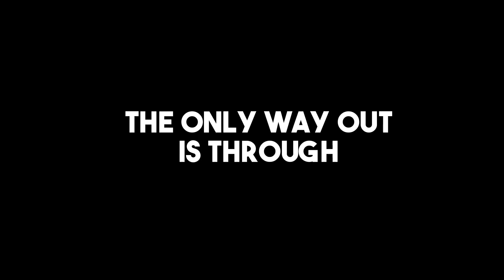The Case of Angela Hammond: A True Crime Mystery Bedtime Story Unraveled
📖 Tonight's Mystery Sleep Story:
Dive into "The Case of Angela Hammond". Immerse yourself in tonight's bedtime story, a Mystery tale that will transport you to a world of suspense, intrigue, and chilling secrets. Let the soothing narration guide you into a peaceful slumber.

In this gripping true crime-inspired sleep story, Angela's serene small-town life spirals into a heart-wrenching mystery as a sinister encounter plunges her into a night of desperation and despair. As the eerie silence of the woods intertwines with the haunting events, readers are drawn into a suspenseful tale that blurs the lines between dreams and reality.

Prepare to be captivated by the twists and turns as Angela unravels the enigma that surrounds her, piecing together clues and unearthing shocking revelations. With each page, the tension builds, keeping you on the edge of your seat until the final, spine-chilling conclusion.

Allow yourself to be transported to a world where nothing is as it seems, where secrets lurk in every shadow, and where the truth may be more terrifying than fiction. Let the mystery unfold as you drift off into a peaceful slumber, guided by the soothing narration that will lull you into a restful night's sleep.

⏰ Timestamps:
00:00 Sleep Story Introduction
00:35 The Mystery Begins...